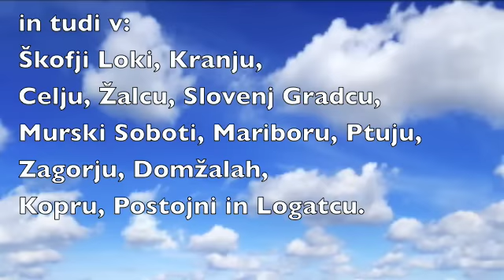Vabilo v tekaške skupine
V Ljubljani so skupni treningi vsak torek in četrtek
s pričetkom ob 18. in 19. uri pred vhodom v bazen Tivoli.
Prva dva treninga sta poskusna in zastonj. Vabljeni vsi, tudi ti!